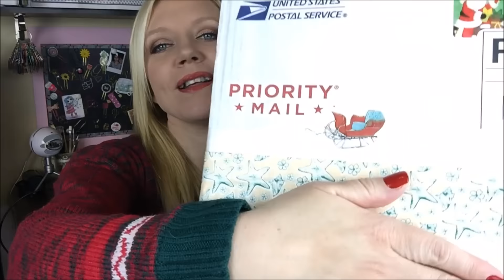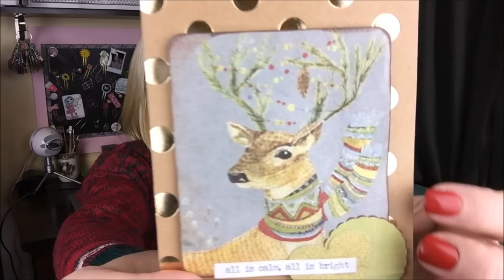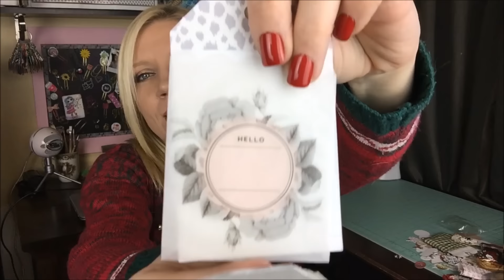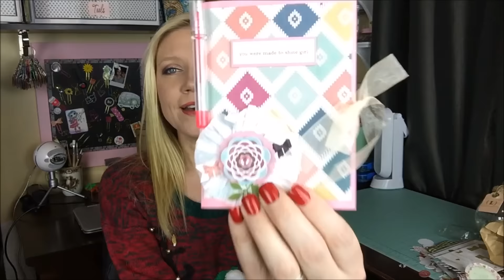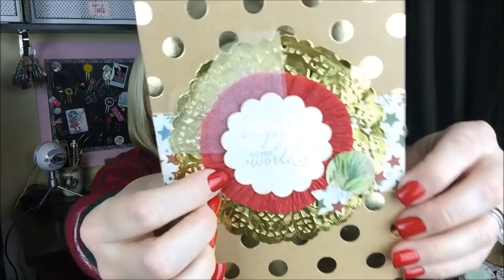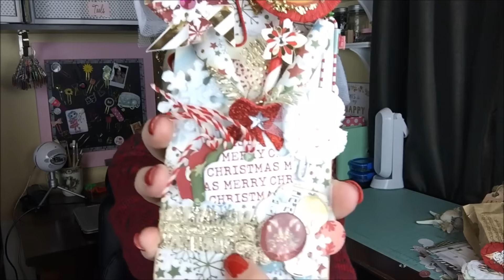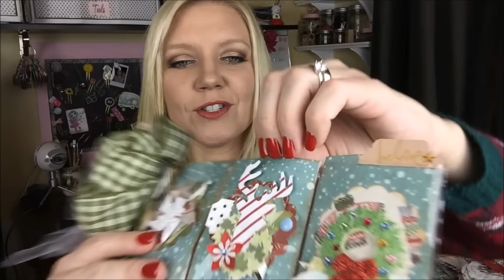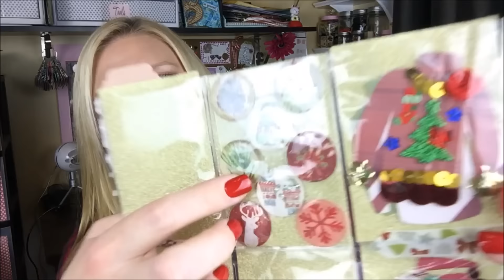E.L.F. Swap! My package I recieved from Monet, Birds Boss!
Everyone watching, I do apologize for the length of the video, I didn't know realize how long it was until I was editing.  But there just isn't anyway around it this time.  For some, I know it will be a treat, and I hope you enjoy!  MONET, thank you so very much for your incredible sweetness, and all the love and energy you poured into this!  I will treasure everything, always.